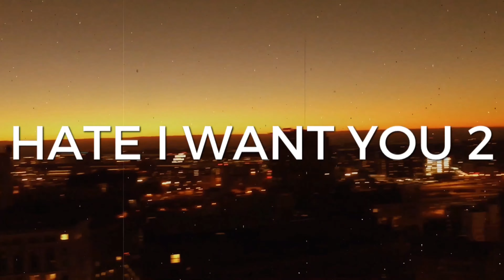Giants at Patriots 2019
Pats Live Game # 94